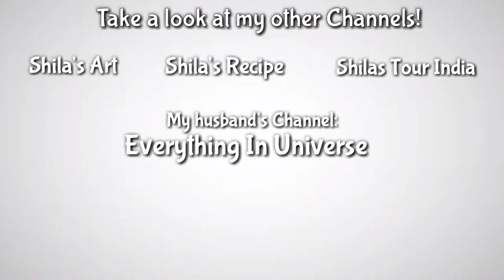Taj Mahal Palace Mumbai- One of the Luxurious hotel in India